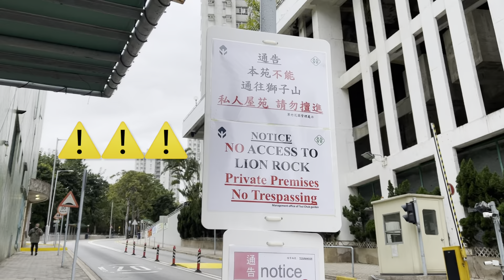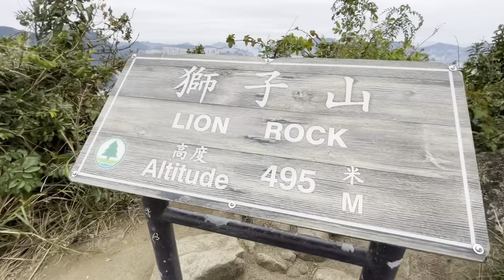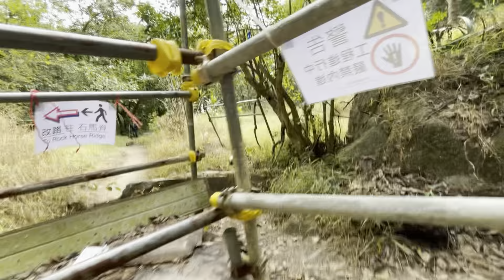An alternative route to Lion Rock | 獅子山： 雄獅拉矢脊 獅尾脊 石馬內脊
初四立春 虎年大吉
㊗️大家身體健康，百毒不侵，越行越快，長跑長有

(獅子山道-馬仔坑-雄獅拉矢石-雄獅拉矢脊-大坡板-獅子山-獅尾脊-傻人塔-石馬脊-石馬-石馬內脊-沙田坳道-竹園）